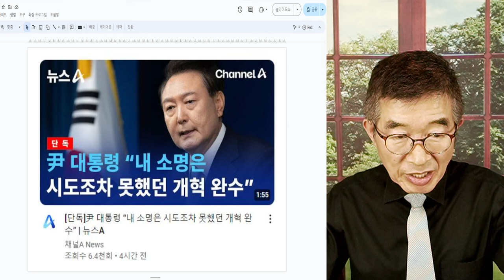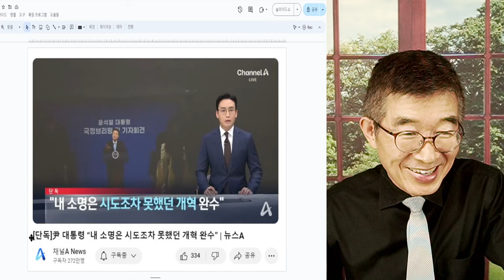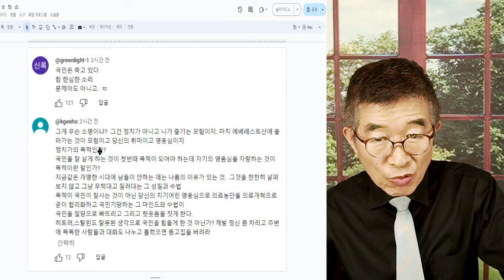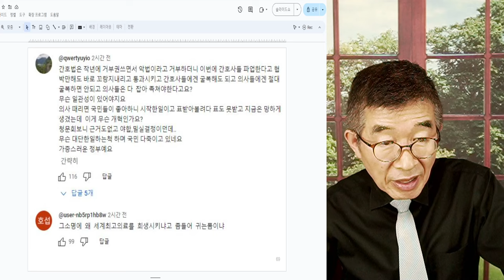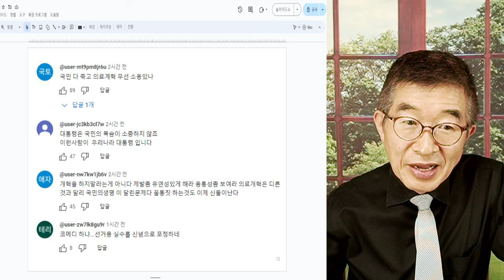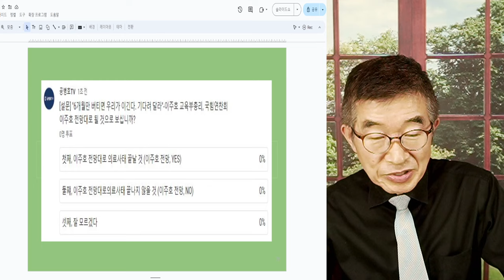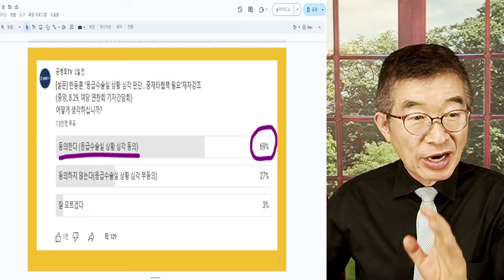"내 소명, 개혁완수" / 윤석열, 다시 강조 / 의료민심 들끓는데, 무슨 개혁하려는지 / 후퇴없는 전진도 좋지만, 무슨 일이 기다리고 있는지도 생각해야 [공병호TV]